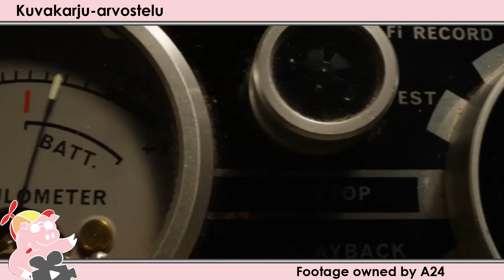Kuvakarju-arvostelu: X (2022)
2022 on saanut hyvän alun mitä tulee kauhuelokuviin. Ti West on ohjannut ja käsikirjoittanut tämän kunnianosoituksen 70-luvun slashereille ja aikuisviihteelle. Elokuvaa tähdittävät Mia Goth, Brittany Snow, Scott Mescudi ja Jenna Ortega.

Kuvakarju myös twitterissä, instagramissa ja tumblrissa nimellä okuvakarju.
Lisäksi myös facebook-rymässä Kuvakarjun kuvakaverit.